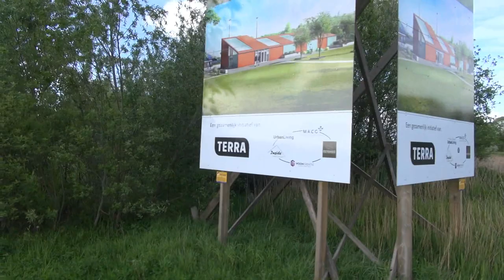De voormalige vloeivelden in de stad Groningen voorlopig in gebruik door Flora Fauna en...het Terra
Geschoten: met sony handycam HDR CX730E (25 fpsec)

Zo maar een bezoekje aan de voormalige vloeivelden naast de voormalige fabriekshal. Mooi stukje natuur aan een rand van de stad. Door Terra tijdelijk in gebruik genomen, daarna komen er huizen. Meer info over de trekkeracties die dit gebied hebben verbeterd in de volgende video te vinden. Of bekijk dit artikel over de ontwikkelingen.
Inhoud daarvan:

Terra wil samen met partners aan de slag

Ton Wennink, lid College van Bestuur  Onderwijsgroep Noord/Terra heeft vandaag het bidbook ‘Terra verbindt, maatschappelijk bod voor een kenniswerkplaats’ aangeboden aan de Groningse wethouders Roeland van der Schaaf en Mattias Gijsbertsen. Met dit maatschappelijk bod nodigt Terra nadrukkelijk andere partners uit om samen activiteiten te ontplooien op het voormalige Suikerfabriek terrein.

Terra heeft op dit terrein in Groningen nu 20 hectare grond in bruikleen van gemeente Groningen met de opdracht om het gebied te ontginnen. De grotere opdracht die Terra hier ziet is het terrein te ontwikkelen tot een kenniswerkplaats: laboratorium en showcase voor nieuwe ontwikkelingen. Innovaties op het gebied van voedsel, maar ook zorg & gezondheid / healthy aging, energie en biobased. Terra wil dit samen met innovatiebedrijven, maatschappelijke organisaties en collega onderwijsinstellingen gaan opzetten.

Wethouder Van der Schaaf: “Het is een heel mooi plan dat Terra heeft bedacht voor dit deel van het Suikerfabriek terrein. Het moge duidelijk zijn dan we de ontwikkelingen in dit deel van de stad van harte toejuichen. Komende tijd gaan we in overleg met Terra en eventuele andere partijen om te kijken hoe we dit plan daadwerkelijk kunnen realiseren.”

Waarom deze ontwikkeling?

“Binnen de Noord-Nederlandse economie is de groene sector een van de belangrijkste pijlers”, aldus Ton Wennink. “Het is een sector die voortdurend in beweging is en zich aanpast aan de ontwikkelingen in de maatschappij. De mondiale vraag naar voedsel neemt toe. Het is daarom zoeken naar methoden waar slimmer wordt omgegaan met grondstoffen, land en naar gewassen die meer oogst genereren. Daarnaast verwacht de samenleving andere producten vanuit de groene sector. Thema’s als voedselveiligheid, milieubelasting en eerlijke prijzen spelen een steeds grotere rol. Ook de herkomst van het product wordt belangrijker. Terra is onderdeel van die ontwikkeling en wil waar mogelijk die ontwikkeling aanjagen.”

Waarom het terrein van de Suikerfabriek?
Hier ontmoet Stad ommeland. De terreinen van de voormalige Suikerfabriek lenen zich door haar ligging bij uitstek voor het creëren van een kraamkamer voor groene ontwikkelingen. Toenemend bewustzijn bij burgers leidt tot meer aandacht voor bijvoorbeeld regionaal geproduceerd voedsel. Terra ziet het terrein als een ambassade voor het ommeland. Samen met ondernemers wil zij ontwikkelingen stimuleren die passen bij de agenda van de stad, bijvoorbeeld participatie, werkgelegenheid en sociale duurzaamheid. Door infrastructuur en voorzieningen aan te leggen en door het creëren van leer- en werkprojecten ontstaan nieuwe kansen voor jongeren in Noord Nederland.

Waarom Terra?
“Dit groene mbo leidt studenten op tot professionals die met actuele kennis meteen hun bijdrage kunnen leveren aan deze groene sector”, aldus Ton Wennink. “Om de huidige en toekomstige studenten van Terra perspectief op aantrekkelijk werk te geven is een krachtige groene sector nodig, die is ingebed in een sterke regionale econome en actieve lokale samenleving. In die geest werkt Terra voortdurend aan de ontwikkelingen van haar onderwijs, samen met bedrijven en organisaties. Tegelijkertijd probeert Terra samen met studenten bij te dragen aan de ontwikkeling en vooral innovatie in de groene sector. Die ambitie krijgt straks zichtbaar vorm op het terrein van de voormalige Suikerfabriek in Groningen.”

Terra nodigt ondernemers, onderwijspartners en overheden nadrukkelijk uit om te experimenteren op het Suikerfabriek terrein en daar activiteiten te ontplooien.